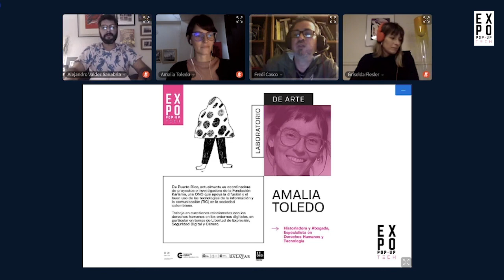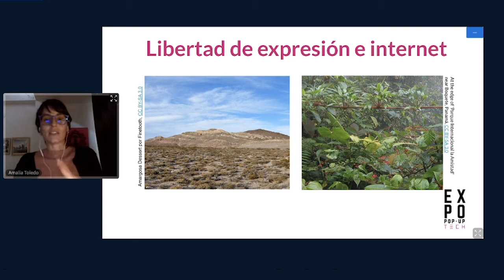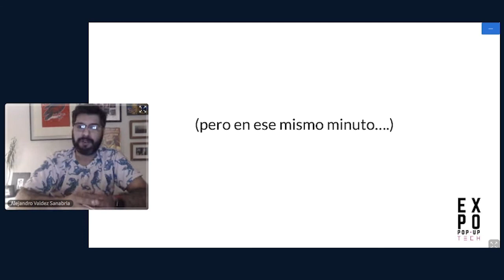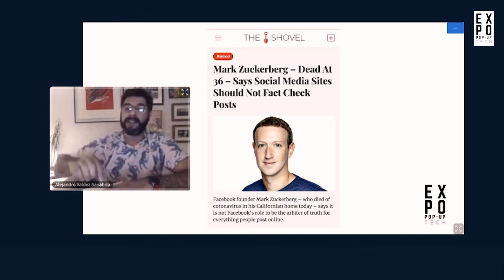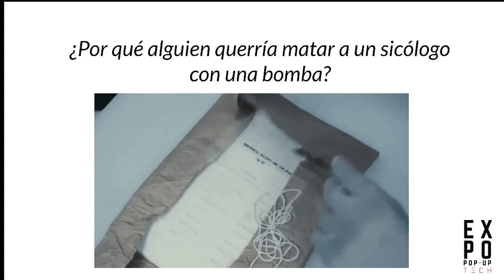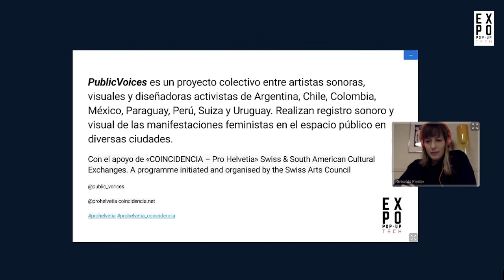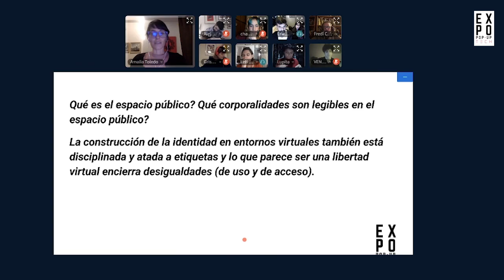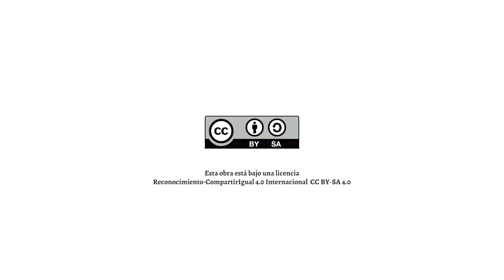Webinar Expo Pop-Up Tech: Libertad de Expresión en Internet (Día 3)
¿Qué es el derecho a la libertad de expresión? Se expondrán ejemplos de decisiones de cortes regionales a partir de sucesos en Latinoameríca. ¿Cómo se manifiesta en el contexto paraguayo? ¿La vigilancia vulnera la libertad de expresión? ¿Las nuevas regulaciones sobre el derecho de autor: El arte y el derecho de autor en Internet: ¿cómo afecta la libertad de expresión en Internet? ¿Cómo funcionan las empresas tecnológicas en cuanto a la moderación de contenidos en sus plataformas, cómo afectan la libertad de expresión, cómo puede afectar la labor de los periodistas y medios de comunicación independiente? ¿Cómo la violación del principio de neutralidad en la red puede poner en riesgo la libertad de expresión? Derecho a la privacidad y derecho a la libertad de expresión como derechos conexos.

Desinformación y discurso de odio. amenazas a la esfera pública: ¿Cuál es el alcance de las fake news? Se reflexionará en el impacto de la desinformación en las sociedades y en la democracia.

Ponentes: Alejandro Valdez (PY), Amalia Toledo (PR) y Griselda Fresler (ARG)

Modera: Fredi Casco